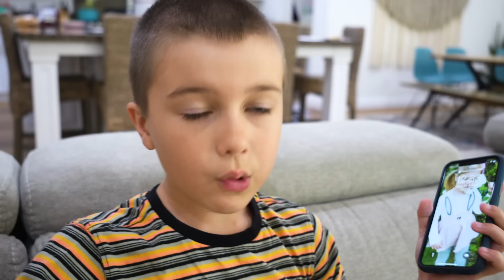He Turned into a TEENAGER!!!!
My Brother Became a TEENAGER!!!

Stella and Jameson are watching TikTok with their family when Dad decides it's time to stop watching. The kids start fighting about wanting to become a teenager so they can start their own TikTok account. However, things become bizarre when Stella wishes for Jameson to become a teenager!!!